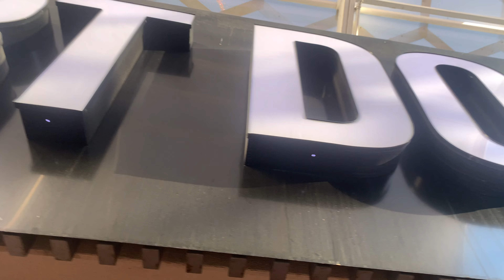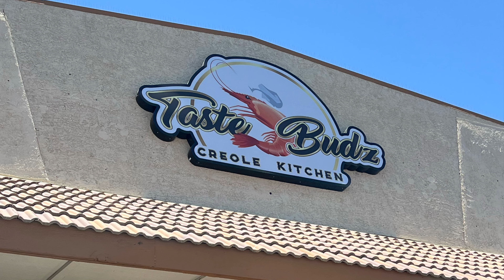WEEKLY VLOG| Going To Vegas For My Birthday 🥳 Pt 2